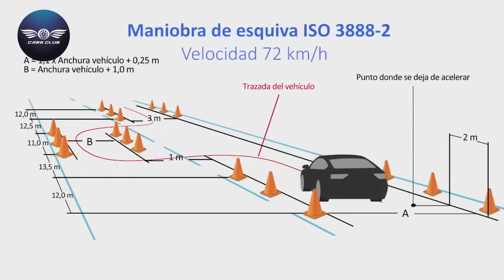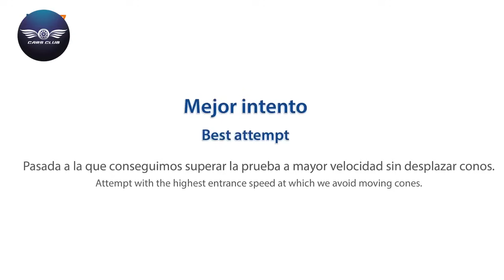الدنيا زي المرجيحة 🙃 ثبات التوسان، الأسبورتاج والسانج يونج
ــــــــــــــــــــــــــــــــــــــــــــــــــــــــــــــــ
تابعوا صفحتي علي الفيس بوك لآخر أخبار السيارات والتحديات والمقارنات